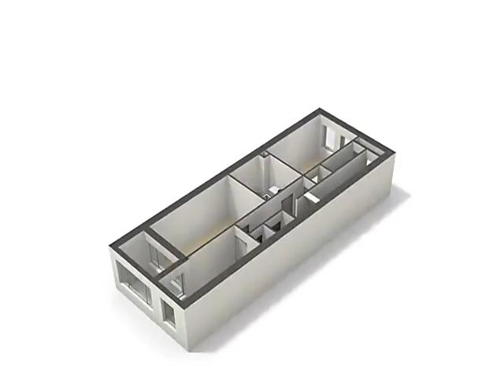Osseweistraat 34 b, 3023 DD Rotterdam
Wilt u een preview van deze woning. Bekijk de woning video op Funda!

Sfeervol en hoogwaardig gerenoveerde 4 kamer-benedenwoning met ruime achtertuin op het Zuiden in Delfshaven.
De woning is compleet van afwerking met state of the art keuken met eiland, een woonkamer met luxe hout look vloer, comfortabel met een c.v.-installatie, dubbel glas en luxe badkamer. Door de vide is er extra daglicht toetreding.

De locatie is zeer centraal te noemen net achter de Rochussenstraat nabij de Heemraadssingel in het Nieuwe Westen met alle voorzieningen binnen handbereik, tram 4, bus B3, metrostration en de hippe Nieuwe Binnenweg op loopafstand!

Globale indeling:

Souterrain:
- entree via portiek met meterkast/bergruimte en wasruimte. Luxe toilet met fontein.
- doorzon woonkamer 13,71 x 4.46 m met een vide en openslaande deuren naar de tuin 9.05meter diep waar je heerlijk van het zonnetje kunt genieten
- de fraaie keuken is in het midden gesitueerd in lichte kleurstelling met eiland en apparatuur zoals: koel-/vriescombinatie, oven, kookplaat en afzuigkap
- geheel betegelde luxe badkamer van 2.65 x 2.60 met douche, vrijstaand ligbad, dubbele wastafel, apart toilet.
- was-/bergruimte
- drie slaapkamers van respectievelijk 4.19 x 2.64, 5.03 x 2.57 en 5.57 x 1.92.

De tuin is gelegen op het Zuiden!

Bijzonderheden:
- luxe woning
- eigen grond
- nieuwe fundering
- verwarming en warm water via c.v. combi-ketel (2016)
- de woning is geheel voorzien van dubbele beglazing
- de VvE is recent geactiveerd. De bijdrage is volgens opgave ca. &#8364; 45 per maand
- overdracht via vastgestelde projectnotaris
- verkoper heeft de woning zelf niet bewoond